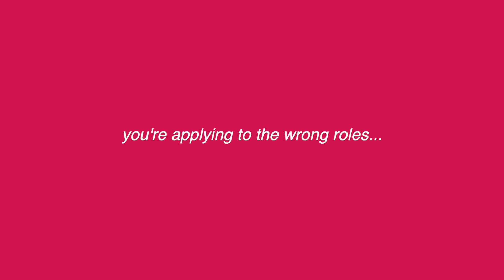this is why you're not getting interviewed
there's nothing more frustrating than applying for a role and not even getting the chance to sell yourself at an interview! Today's video explores 5 reasons why you're initial application is being put in the NO pile.

*TIMESTAMPS*
00:00 = Intro
01:17 = fake news
2:37 = computer says no
4:52 = wrong roles
6:38 = huge CV mistake
9:19 = discordance
11:16 = outro